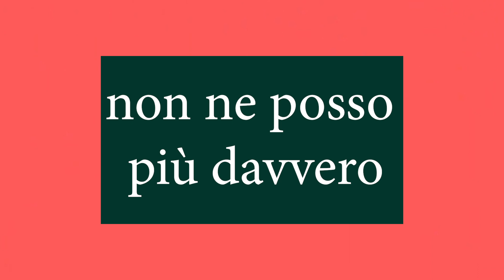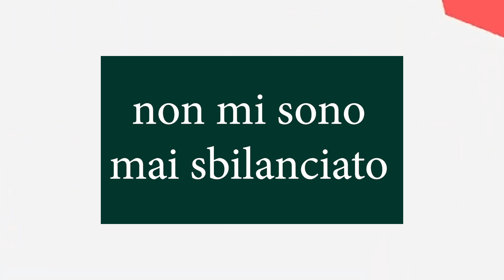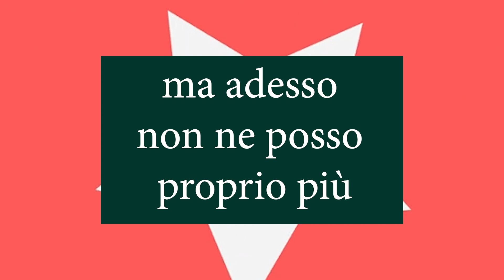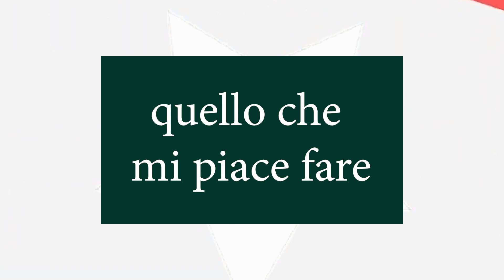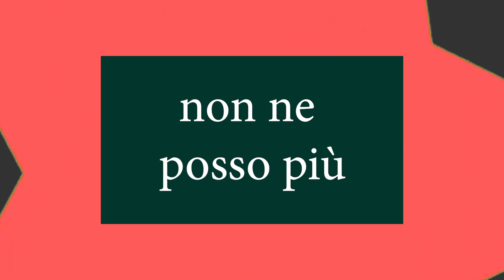NON NE POSSO PIU'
NON NE POSSO PIU' canzone scritta e cantata da gaut musica gaut